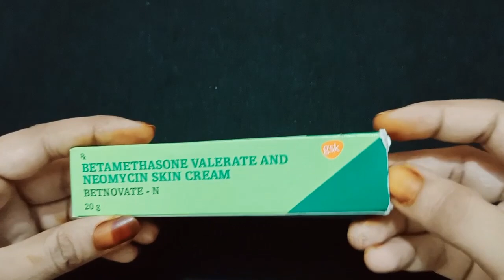Betnovate N Cream में ये चीज मिलाकर लगा लो, चेहरा गोरा चिट्टा होकर हीरे की तरह चमक उठेगा | Fairness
Betnovate N Cream में ये चीज मिलाकर लगा लो, चेहरा गोरा चिट्टा होकर हीरे की तरह चमक उठेगा | Fairness, Natural Skin Whitening and Lightening